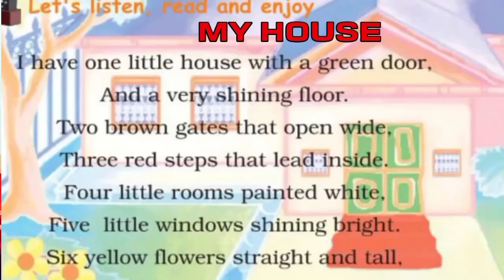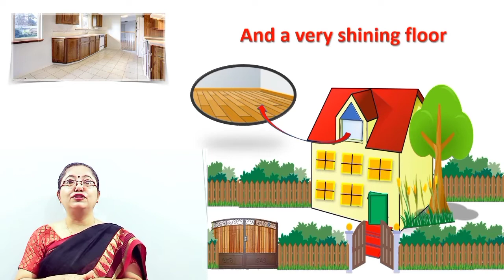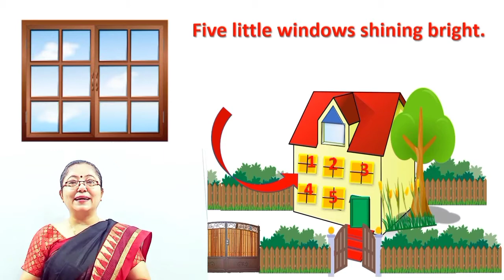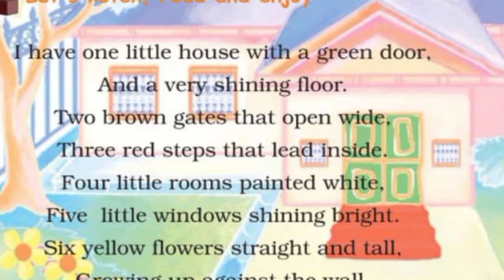Poem 'My house' Unit 6a from Class 2 JCERT English textbook 'Sunrise'( explained in English & Hindi)